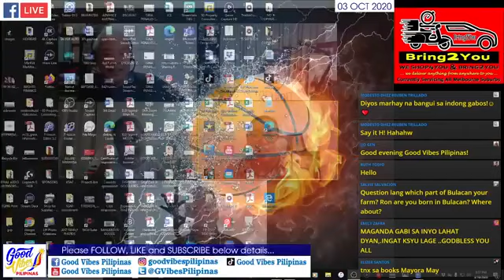GOOD VIBES PILIPINAS 03 OCT 2020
BAYANI BREW Introduction to Australia